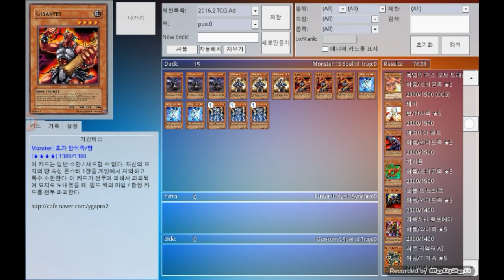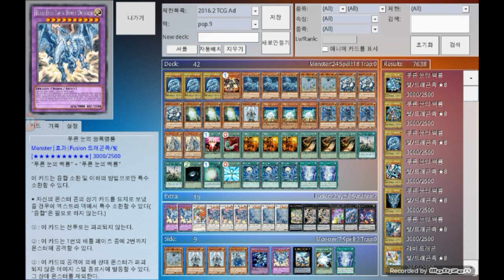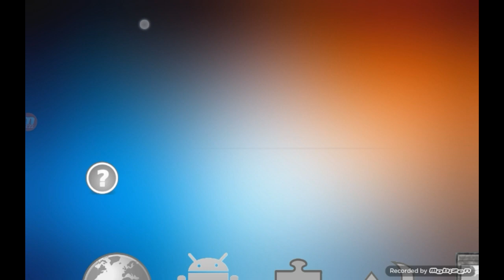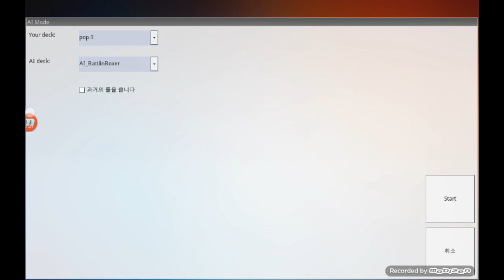유패) 유기오프로- 신규!!! 백룡덱으로 모든 전개를 보여주고 3연승 까지!!-쌍폭렬룡이 나오다!!!!-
으아아ㅏ아아ㅏ아!!!성공이다!!!